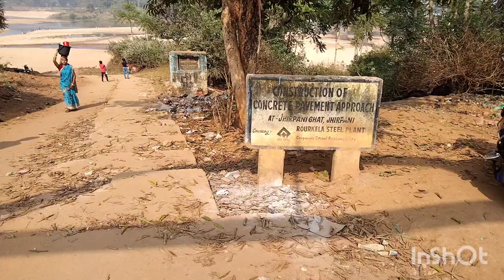Gungun playing with her brothers||Koel RiverJhirpani, Rourkela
Gungun and her 3 brother plan to visit Koel River in Jhirpani Rourkela.